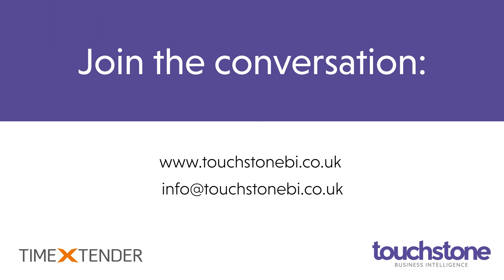TouchstoneBI as a TimeXtender Partner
TouchstoneBI has been partnering with TimeXtender since 2014. Recently, Andes Loukianos, Head of TouchstoneBI, and Louise Taylor, Partner Development Lead at TimeXtender, met to discuss their partnership.

Watch the video to learn why their collaboration is successful and how TouchstoneBI adopted the data management tool themselves.